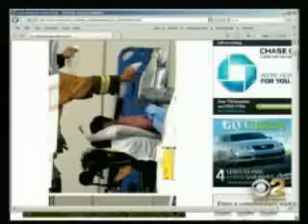Grossman Burn Center Treats Injured Firefighters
KCBS 2 in Los Angeles profiles the Grossman Burn Center's treatment of three Ventura County, CA firefighters injured while battling the May 2009 Santa Barbara wildfires.